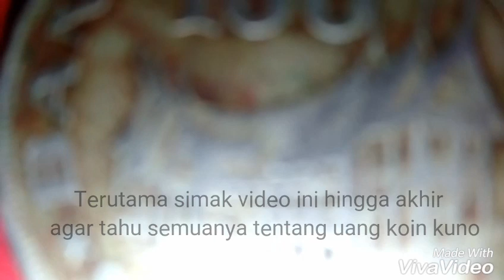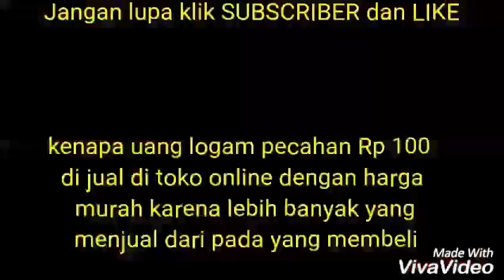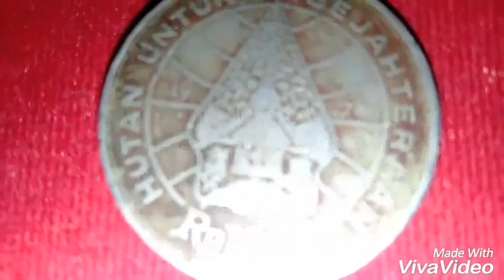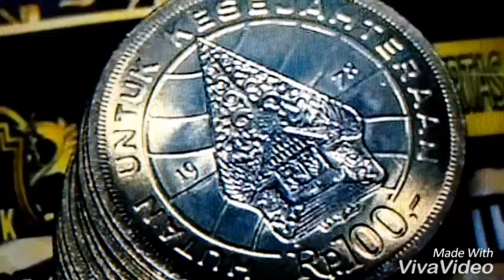FAKTA!!UANG LOGAM INI DI BELI HARGA RP 125 JUTA